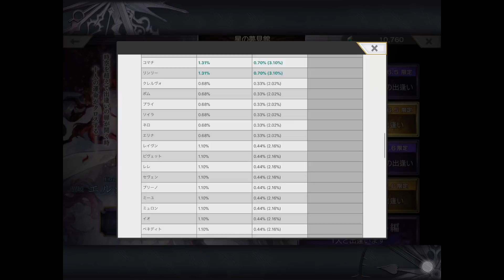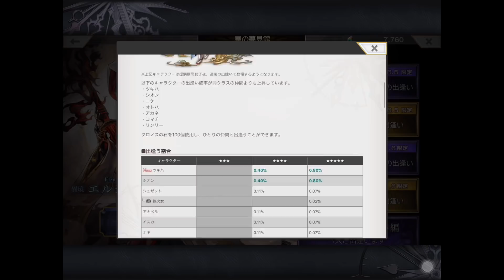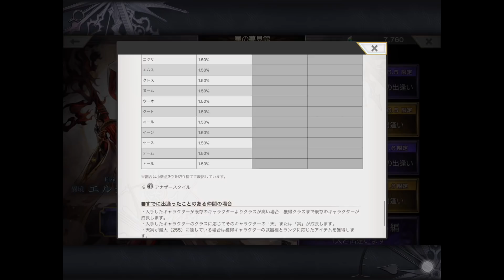アナザーエデン #218 新キャラツキハ追加で出るまでガチャ行こう アナデン Another Eden NEMOまったり実況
アナザーエデン、新キャラのツキハが追加
相変わらずの出るまでガチャ、行こう